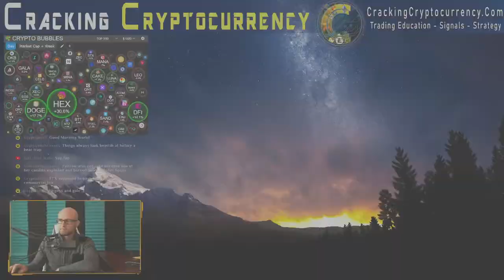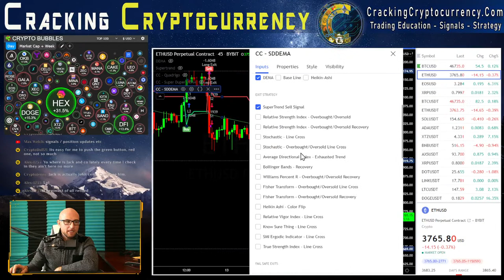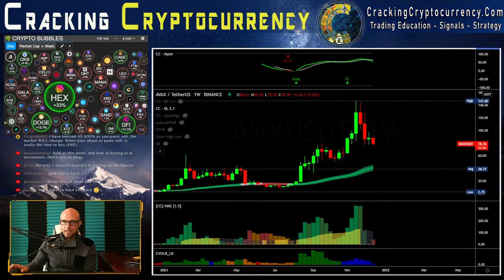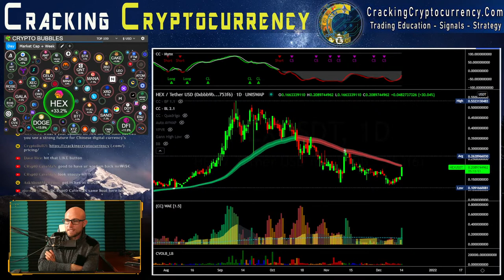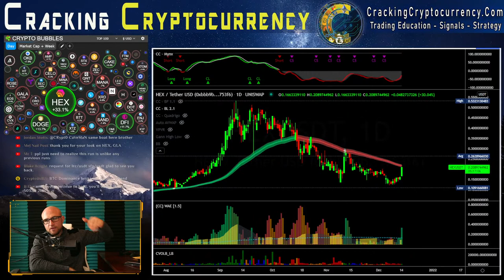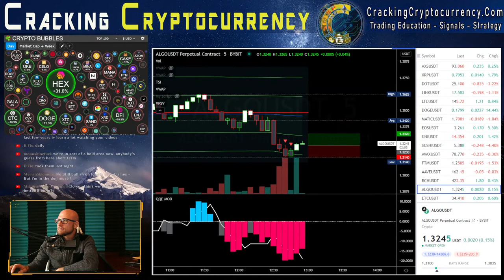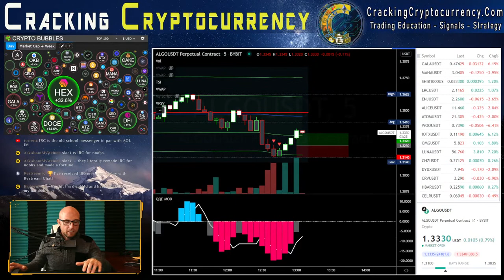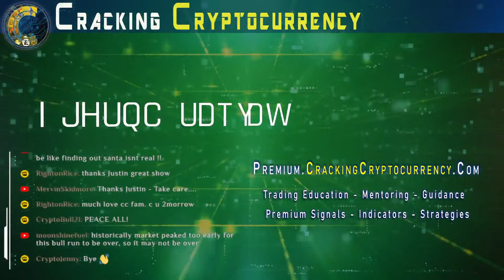Tuesday Cryptocurrency Market Update🔴Live Trading📈Technical Analysis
0:00:00 Show Start
0:01:29 Silly News
0:05:01 $BTC Weekly
0:05:29 Spotting Accumulation
0:10:03 Panic Selling
0:12:47 $BTC Daily
0:15:31 $ETH Weekly
0:17:56 6 New Signal Channels
0:20:15 SDDEMA Market Scan
0:28:04 ETH 2.0 Dump?
0:29:40 $AVAX
0:30:26 CC Signals
0:32:24 Implementing Signals (Bot)
0:33:37 Buying Back In
0:36:59 Shout Out To Jack, Jason & Alex
0:37:30 Longing this Market?
0:37:58 Membership Packages
0:38:48 $HEX
0:40:33 Too Late For Moonriver?
0:42:31 Different Cycles
0:43:50 VWAP Bounce Market Scan
0:51:54 ALGO/USDT Trade (LIVE)
0:56:02 Markets In 5 Years?
0:58:11 Frothy Market
0:58:50 Bear Market?
0:59:25 A Better Bitcoin?
1:00:41 Favorite Crypto Personalities
1:02:52 Winning ALGO Trade (In 10 Mins)
1:03:54 IRC Messaging Client
1:05:02 Opinion On Craig Wright
1:06:44 Outro

Tired of those wicks on BitMEX?

Binance.US Registration is Live!  Earn $15 With This Link!

Don't have your charting software setup yet? It's time to open a Trading View account! Not only can you follow us there for the latest charts, but also you can use Justin's Premium Indicators there!